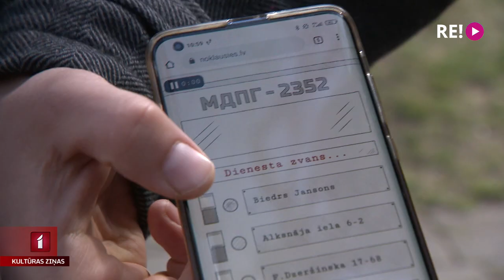Balvas “Kilograms kultūras” fināla balsojums – teātris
No šodienas norisinās sabiedrisko mediju balvas “Kilograms kultūras 2021” fināla balsojums. Līdz pat 26. janvāra pusnaktij tieši jūs, skatītāji, varat noteikt, kuri no nominantiem iegūs balvas, kas tiks pasniegtas svinīgā ceremonijā 19. februārī. Šodien iepazīstinām jūs ar trim finālistiem teātra nozarē. Plašāk stāsta balvas “Kilograms kultūras” žūrijas pārstāve, Latvijas Televīzijas kultūras raidījumu redaktore, teātra kritiķe Henrieta Verhoustinska.